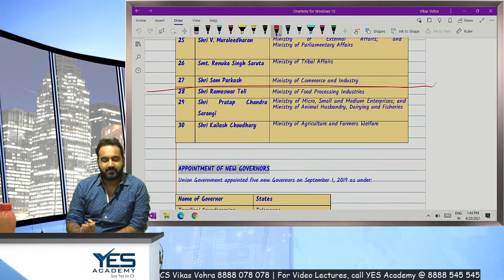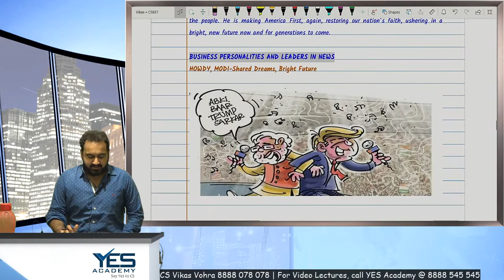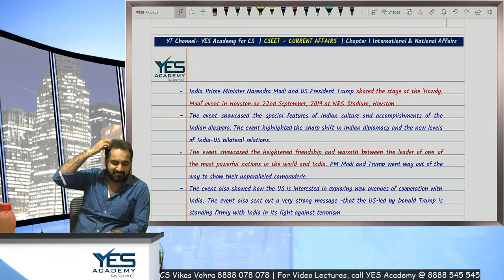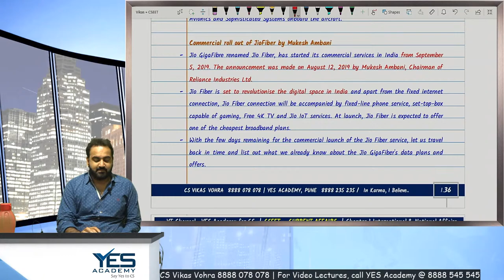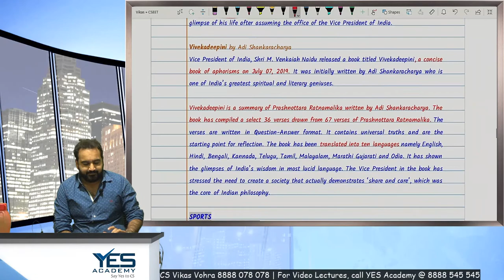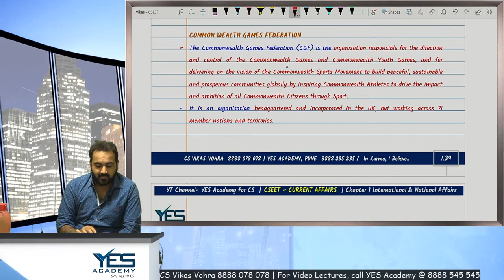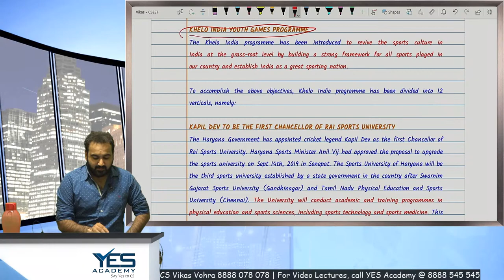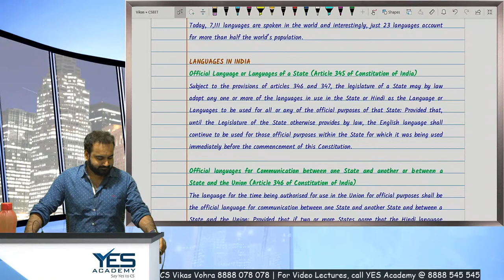CSEET Current Affairs (Lecture 23) | CSEET May 21 FREE Batch | CS Vikas Vohra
Link to download FREE CSEET NOTES

(M/W): 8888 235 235; 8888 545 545